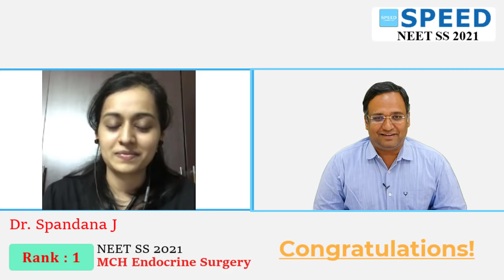Rank 1, NEET SS 2021- MCH Endocrine Surgery, Topper Dr. Spandana J from SPEED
NEET SS 2021 | MCH Endocrine Surgery – 1st Rank, Dr Spandana J from SPEED